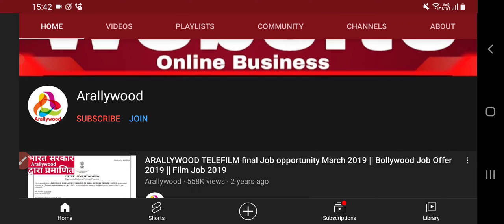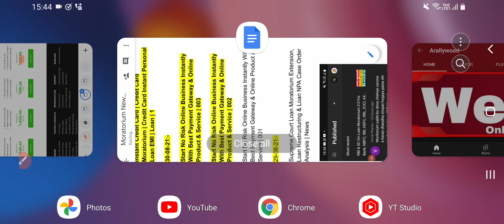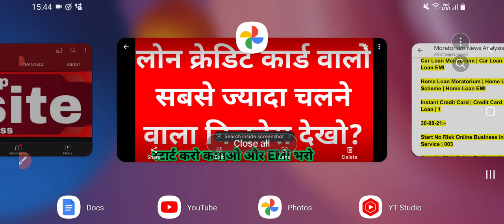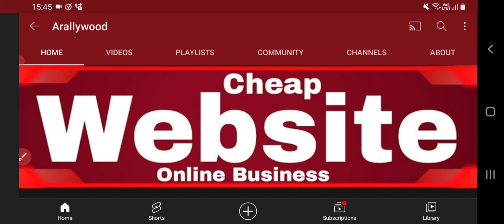Start No Risk Online Business Instantly With Best Payment Gateway & Online Product & Service | 003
Start Online Business With Complementary Online Business Promotion With Full Support Globally.

To Start Online Business Instantly Online Direct Payment Option Available👇👇:-

How To Get Lifetime Free Hosting To Start Online Business👇👇:-

Cheap Domain, Hosting, SSL, Site Builder, CPanel, Website Design & Development Online Premium Ad Post Online To Start Online Business👇👇:-

Register Domain Name To Create Website or Blog To Start Online Business To Make Money Online👇:-

Start Online Business Instantly Video Topic Covered:-

Free Domain To Create Website To Start Online Business.
Free Domain To Create Blog To Start Online Business.
Cheap Domain To Create Website To Start Online Business.
Cheap Domain To Create Blog To Start Online Business.
Free Hosting To Create Website To Start Online Business.
Free Hosting To Create Blog To Start Online Business.
Free SSL To Create Website To Start Online Business.
Free SSL To Create Blog To Start Online Business.
Create Free Website With Free Hosting To Start Online Business.
Create Free Website On Blogger To Start Online Business.
Free Blogger Hosting To Create Blog To Start Online Business.
Free Site Builder With Hosting To Start Online Business.
Free Website Builder With Cheap Domain To Start Online Business.